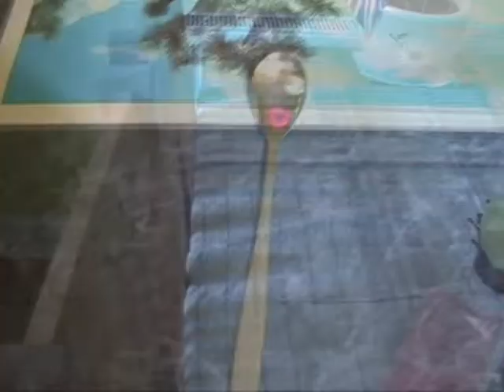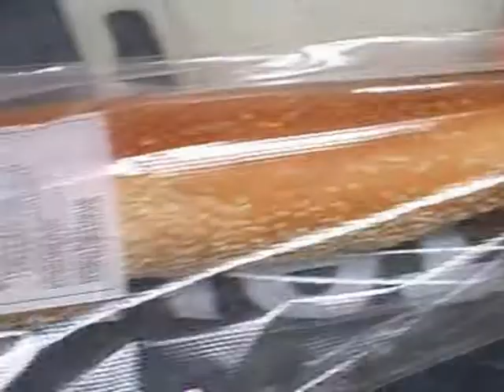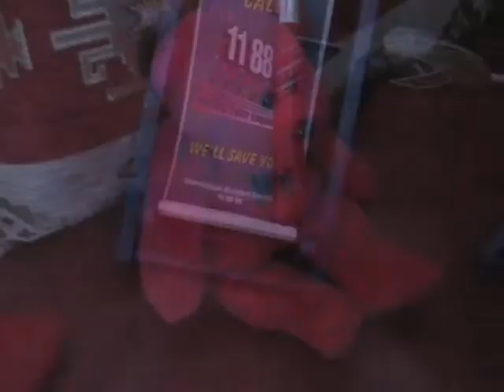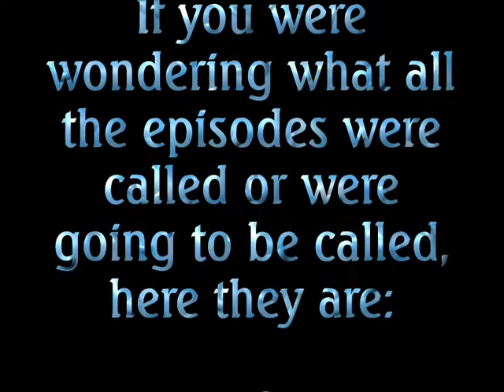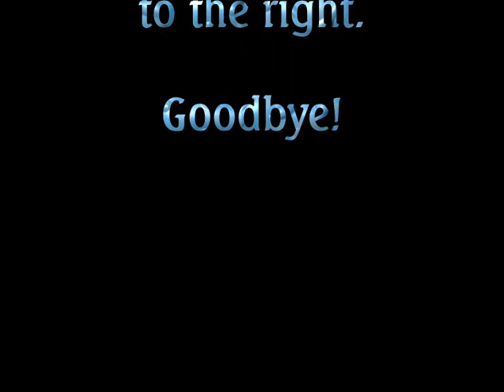Spoony Jim (Part 2) | Spoons4evr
Sorry, but the decriptions got deleted (see credits for the reason I said this).